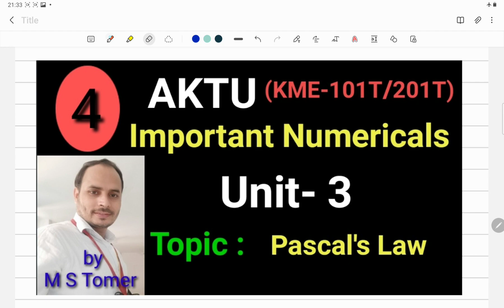Pascal's Law |Unit-3 Part-2|Fundamentals of Mechanical Engineering Engineering Mechatronics